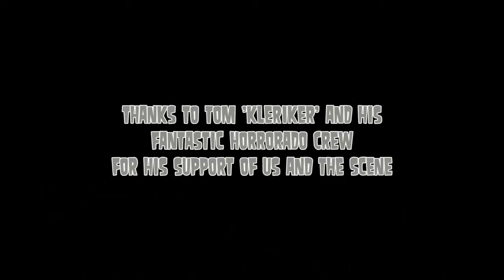Radioactive Kids - Fake Love - Bremen 2013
Psychobilly Earthquake 4 - ELZ Bremen - 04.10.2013 - Radioactive Kids "Fake Love"